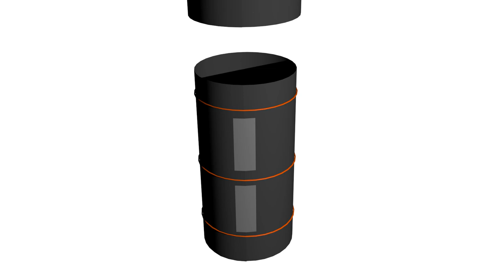Bau einer Lochkamera